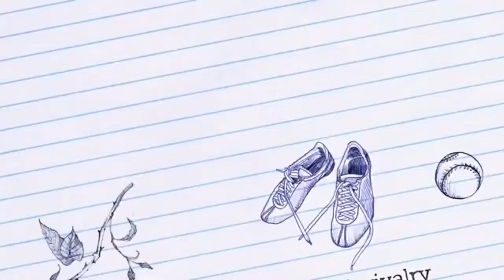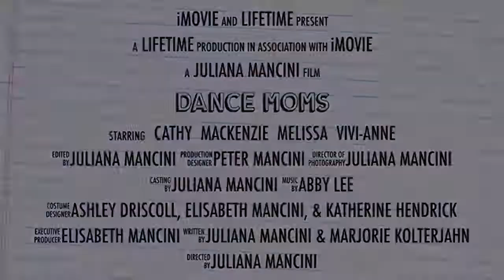Dance Moms Parody Trailer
Comes out 1/21/19
Juliana Mancini as Mackenzie and Melissa
Marjorie Kolterjahn as Cathy and Vivi-Anne